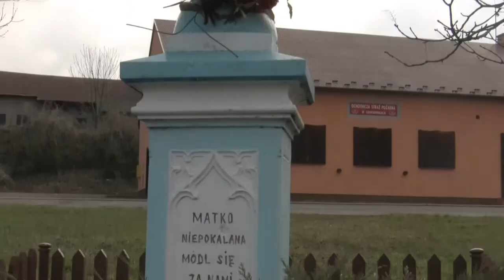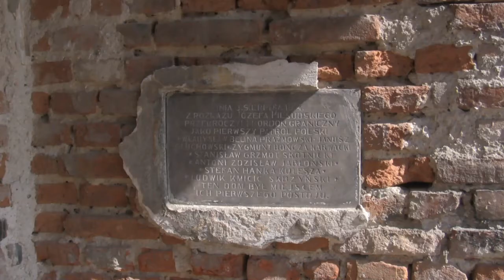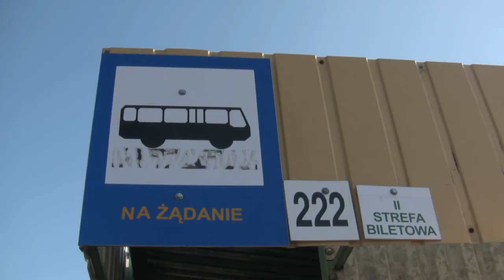Wycieczka z Kołem Grodzkim PTTK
Kolejna wycieczka z Kołem Grodzkim PTTK Kraków.